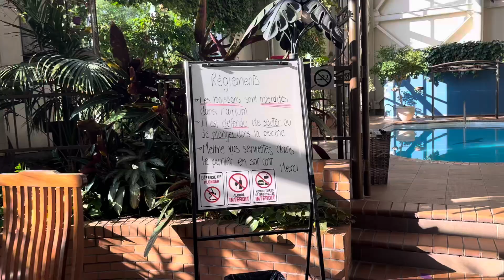Hotel l'oie des neiges, Quebec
hotel l'oie des neiges